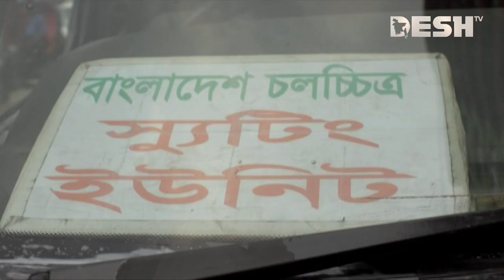শুটকী কিনলে নাটক ফ্রি | Bangla Comedy Natok | Abdullah Rana | Shamol Mawla | Zinat Sanu Swagata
নাটক                               : শুটকী কিনলে নাটক ফ্রি
অভিনয়ে                          : আব্দুলাহ রানা, শ্যামল মাওলা, স্বাগতা
পরিচালনা                        : রাসেল  চৌধুরি

 42, Shaheed Sangbadik Selina Parveen Sarak, Malibag 1217 Dhaka, Dhaka Division, Bangladesh